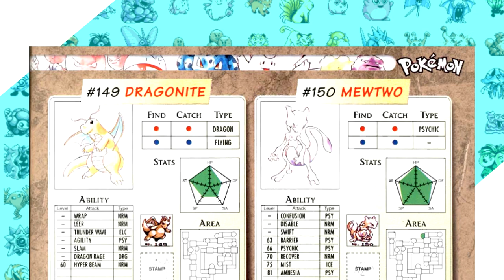How Fast Can You Beat Pokemon Red/Blue with Just Mewtwo? No Item Run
Cloned to perfection, this monster of a Pokemon is looking to be the very best, like no one ever was. Can Mewtwo stand up the lofty expectations or will it fall short of the current champion, Nidoking? Find out today!

Solo Run Rules:
1. No use of items in battle.
2. No use of skips/exploits.
3. I can only use the title Pokemon in battle. No switching. No other Pokemon will see a battle.
4. No saving between Elite 4 members. This promotes consistent strategy and makes relying on luck much harder.